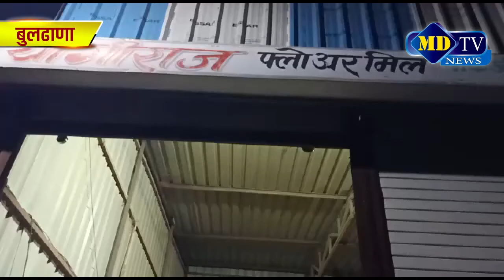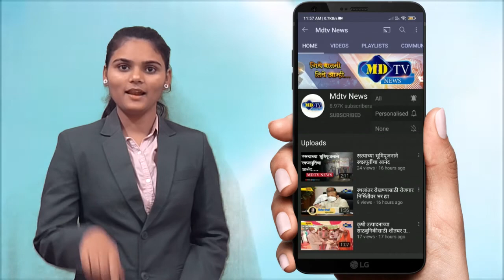योगीराज फ्लोअर मिलवर कृषी विभागाचा छापा, अखेर तपासाअंती क्लीन चीट#mdtvnews